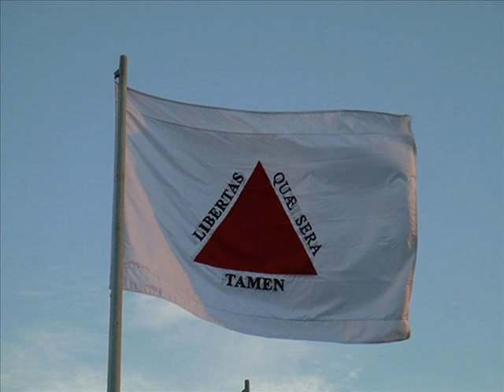Hino do Estado de Minas Gerais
Regina Monteforte1 - Instituto de Educação Alfa -Hino do Estado de Minas Gerais-Informática - 2010-Andradas - MG